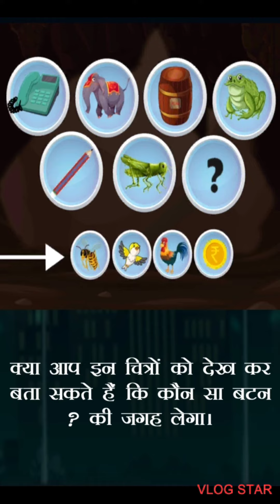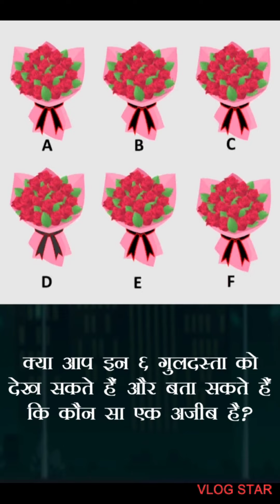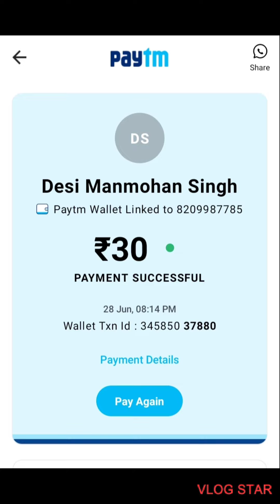Answers, winners and paytm cash giveaway of पहेली Video no. 8 || A_1 Gyan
Guys इस विडीओ में पहेली video no. 8 ke answers btaye gaye hai, sath he winners ke baare me bhi bataya gaya hai so video ko end tak dekhiye kafi new information's fi gayi hai.
mujhe instagram par follow kare - a_1_gyan